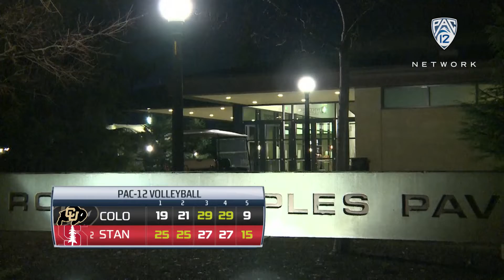Recap: Stanford women's volleyball prevails after going to five sets against Colorado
Pac-12 Networks' Anne Marie Anderson shares her takeaways from No. 2 Stanford's 3-2 win over Colorado on Friday on The Farm. The Cardinal picked up wins in the first two sets before watching the Buffs storm back to force a fifth set. Stanford hit .280 while the Buffs recorded a .190 mark.